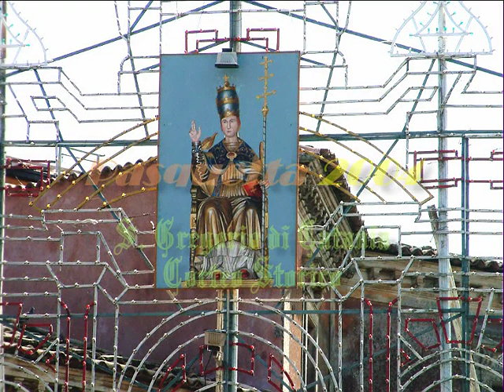Pasquetta 2004 Corteo Storico a S Gregorio di Catania